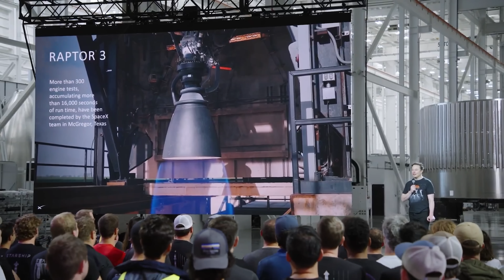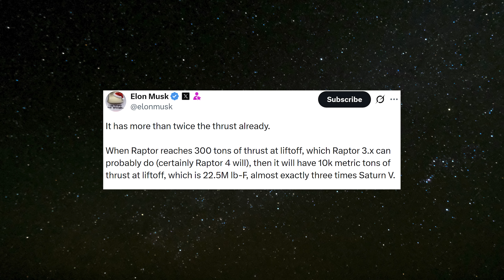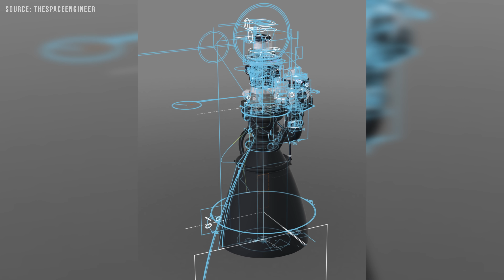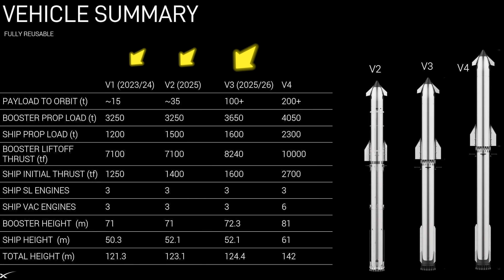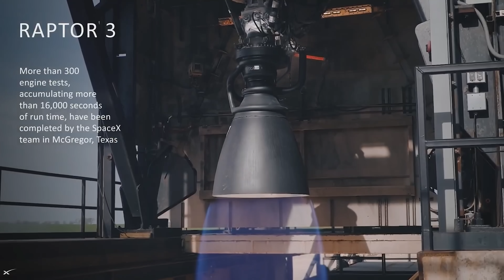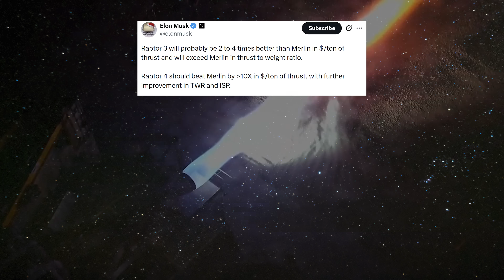SpaceX revealed Brilliant Starship Raptor 4 Upgrade Totally Blows NASA’s Scientists' Minds...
The latest Starship engine, the Raptor 3, is nearing its first flight debut—and it’s a beast. Significantly more powerful, yet lighter and more compact, it’s almost the perfect engine. Almost. Elon Musk has said there’s still room for improvement, and the next iteration, the Raptor 4, is already in the planning stages.
So, what can this engine really do—and why are they chasing an even better version?
The Raptor engine is the heart of the Starship program. It is SpaceX’s advanced full-flow staged-combustion rocket engine, running on liquid methane and liquid oxygen, and it powers both stages of the system: 33 sea-level Raptors on the Super Heavy booster, and a mix of sea-level and vacuum-optimized Raptors on the Starship upper stage.
As of late 2025, Raptor 2 is the workhorse engine flying on current Starship vehicles. Raptor 3 is the latest evolution, focused on major simplification and refinement. It reduces external plumbing through integrated cooling channels, improves reliability, and delivers better overall performance. These engines are already being mass-produced and pushed through extensive testing, with hundreds of test firings completed.
But the real leap forward isn’t just Raptor 3—it’s the version that comes after it: Raptor 4. Rather than a radical redesign, the goal is to push everything that already works to the next level. Higher performance, greater durability, and even more efficient production.
So first, let’s tackle the question everyone is wondering: just how powerful is this engine going to be?
“When Raptor reaches 300 tons of thrust at liftoff, which Raptor 3.x can probably do (certainly Raptor 4 will), then it will have 10k metric tons of thrust at liftoff, which is 22.5M lb-F, almost exactly three times Saturn V.”